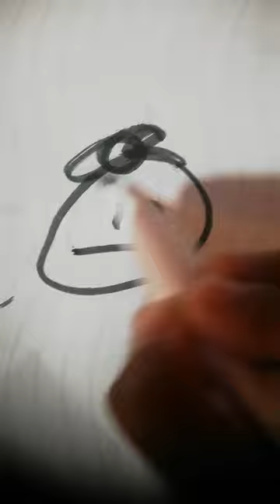12 de diciembre de 2023